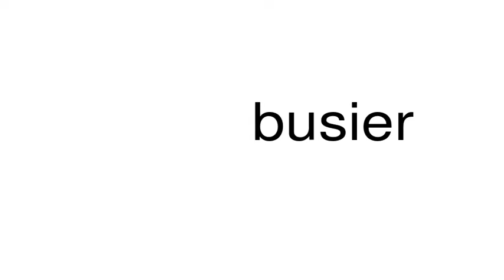How to pronounce busier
This is a satire channel. This is a satire channel. How to pronounce the word busier.